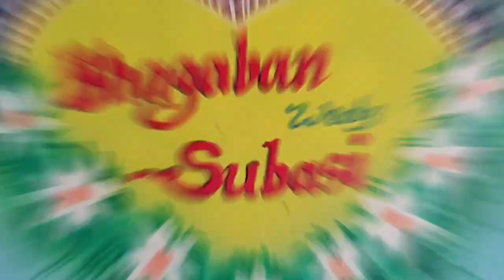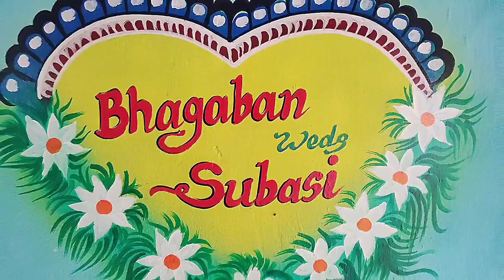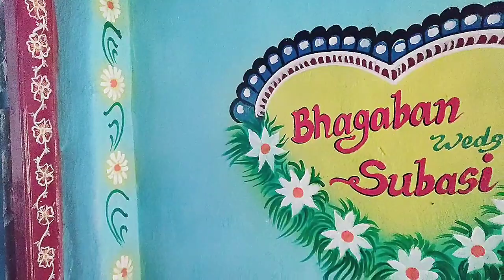Marriage wall paint||ବାହାଘର ଆର୍ଟ || pradeeps Art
i am pradeep from sunapur ganjam odisha. this is my art and drawing channel provide for you. i hope you like watch till my YouTube channel.
encourage me for doing more work.

i hope like in this vdo 🖌️🖌️🖌️👍